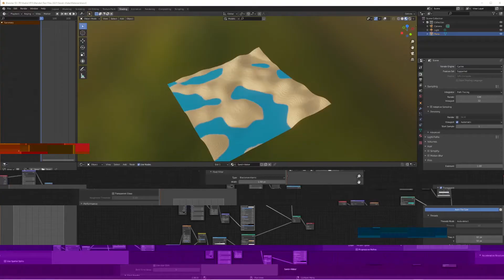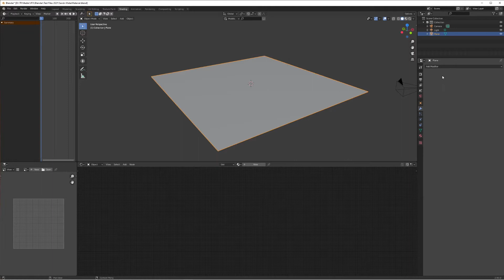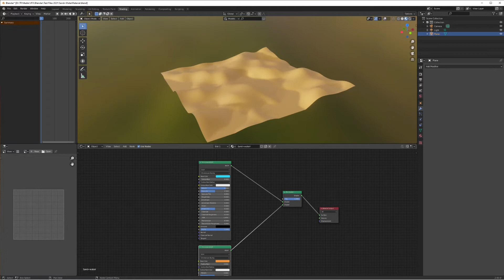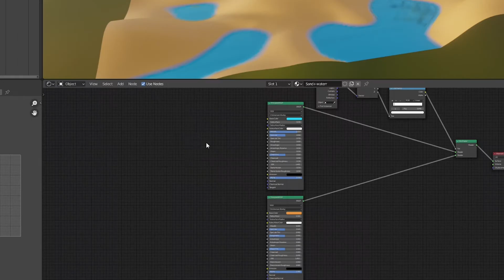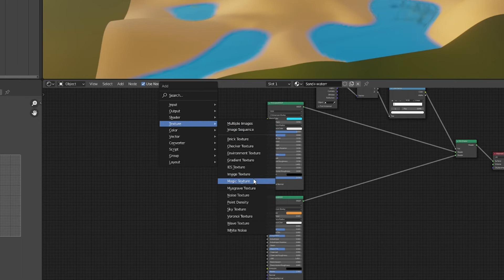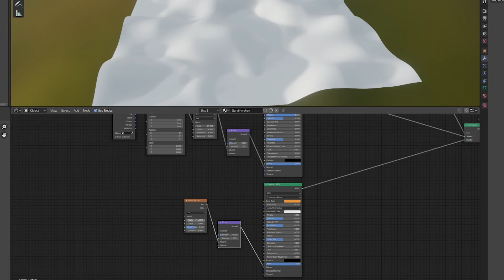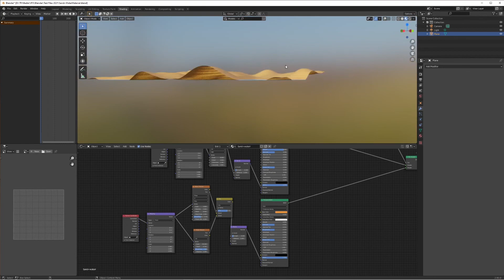Mixing Textures with Height Data - Blender 2.9 EEVEE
Timestamps:
0:00 Intro
0:46 Generating Terrain
2:00 How To Mix Shaders
3:55 Quick Sand + Water Texture Tutorial